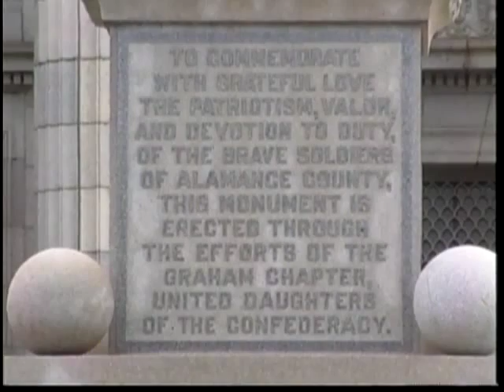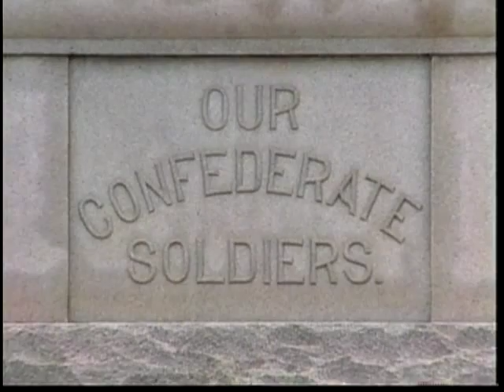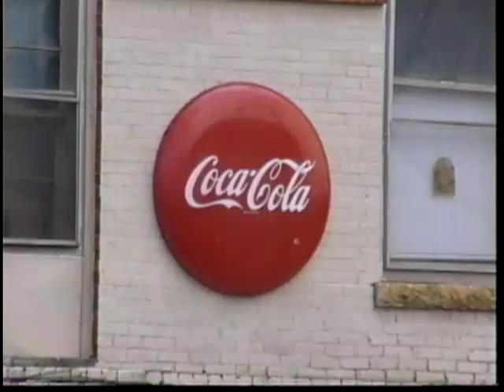Dr. Elliott White, Bill Allen and Frances Allen Interview 1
Dr. Elliott White, Bill Allen, and  Frances Allen Interview (L1995-13_AV0313). Part of the Uprising of '34 Collection at Georgia State University Library. Digitization of the Uprising of '34 Collection was funded by the National Historical Publications and Records Commission.